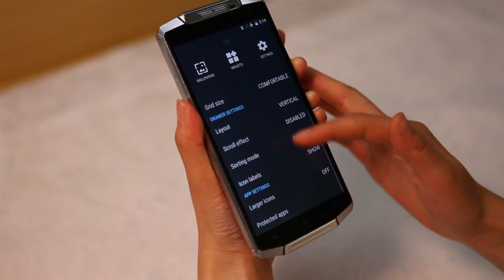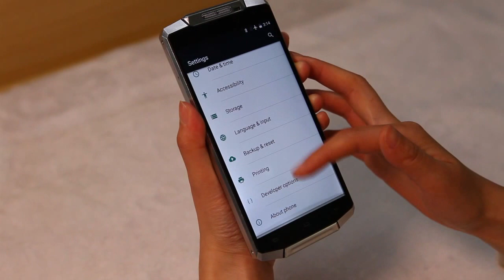Oukitel K10000 hands on with CM12.1